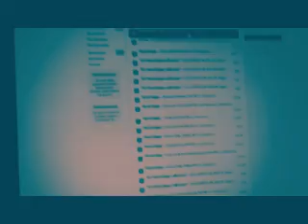Тестовое видео Canon 1100D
Тест Зеркалки при стандартной освещенности